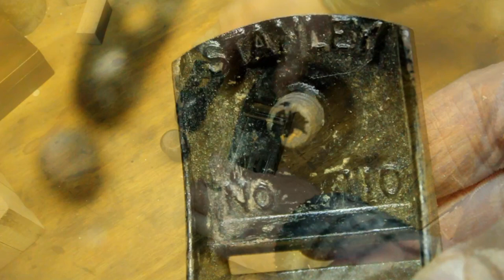Tool Restoration - Stanley 110 block plane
No woodturning today. For a upcoming woodturning project I first had to pre-process the pieces of wood. For this job I could use my old Stanley 110 plane, but it was in a bad condition. I refurbished this planer so that I have a good planer again.